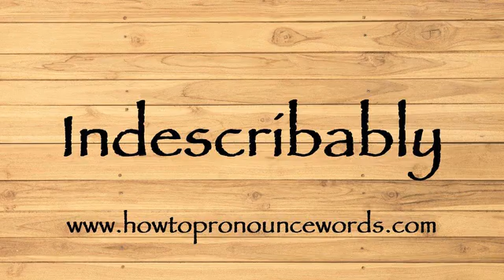How To Pronounce Indescribably ? How To say Indescribably New Video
To learn about "how to pronounce Indescribably in american english" topic , please

Our video is all about "how to say Indescribably in english" subject   but we   try to cover the   subjects:

-how to pronounce Indescribably in english

-how to pronounce Indescribably in british english

-how to pronounce Indescribably correctly

Take a deep breath and see the following video about how to pronounce Indescribably in english

how to pronounce Indescribably in american english is a WARM subject and I did my best to produce a YouTube video around this subject

That brings me to the end of the video, however if you desire more complimentary "how to pronounce Indescribably " pointers, visit our